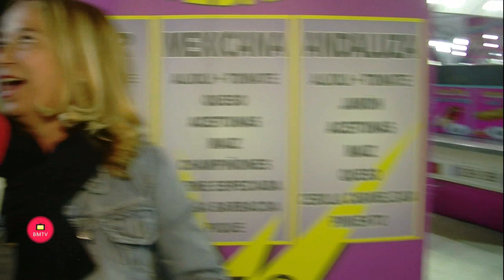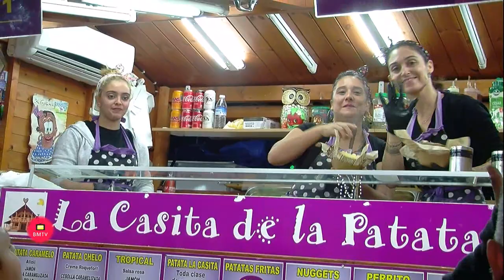Feria San Pedro Alcántara 2019 entrevista de Helena Olaya a Antonio Ojeda Bernabé La Casita de la P